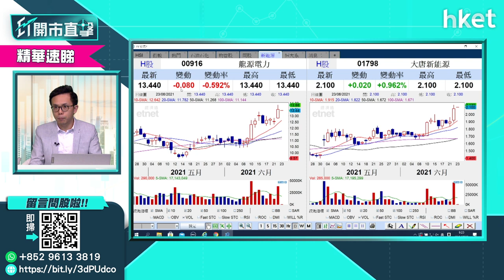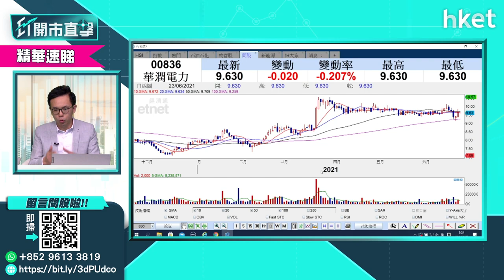【ET開市直擊】（精華）新能源股不容忽視 估值重估概念料啟動（2021年6月23日）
新能源股投資價值不容忽視，盈立證券研究部總監陳偉聰（Jason）分析指，一批有潛力的新能源股或有估值重估概念有助推升股價？邊隻新能源股值得留意？